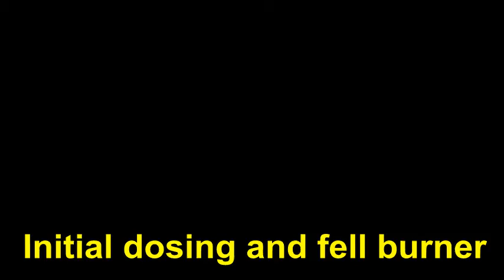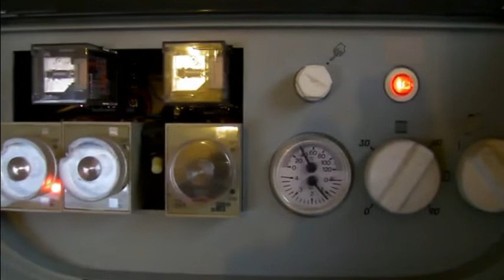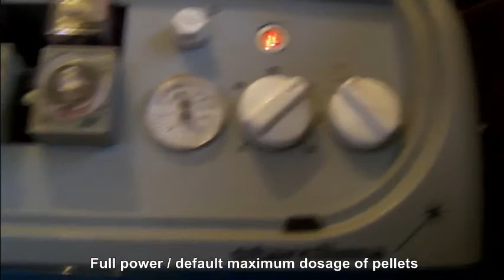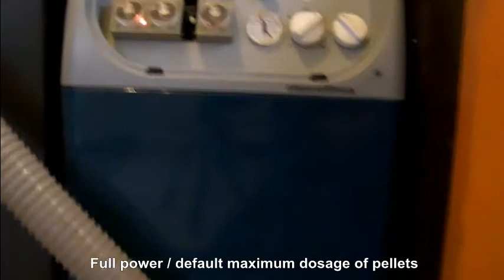Pellet burner in operation / New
Finally, and this is over, you can see how it looks and how it works pellet burner, such as the appearance of the flame.

Konačno je i ovo gotovo, mozete vidjeti kako izgleda i kako radi pellet plamenik, kakav je izgled plamena.